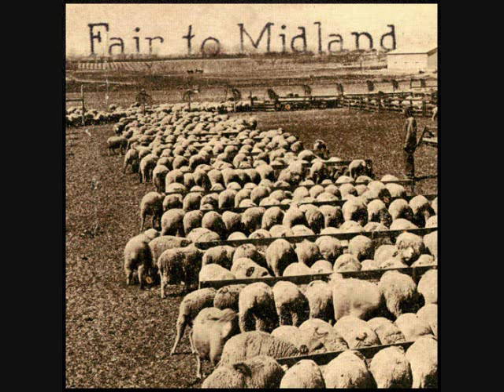Fair to Midland- -The Beltway-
This is one of the songs from FTM's first album "The Carbon Copy Silver Lining". None of these pictures are mine, but i put them in some kind of chronological order. Thanks to Subutex on the forums for that last pic
XD